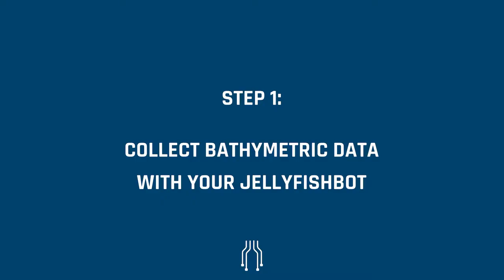Teaser Bathymetric Surveys Function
The easiest way to generate bathymetric maps.

IADYS presents the Bathymetric surveys function of the Jellyfishbot. The robot collects directly data and send them to a web platform, IADYS Monitoring Station. Then the user can generate a bathymetric maps from the data collected. Simple and easy!